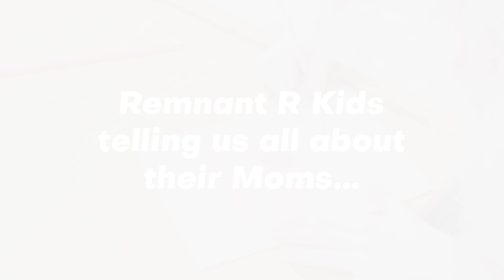Happy Mother's Day 2022 from our R Kids!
Want to hear the truth about moms at Remnant? Simply ask their kids!